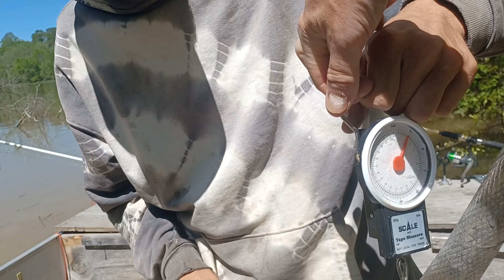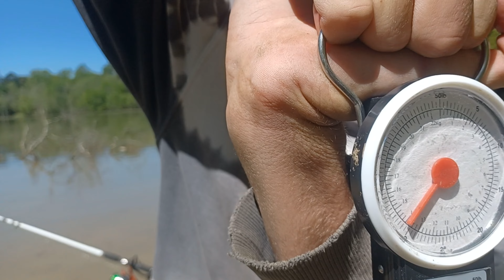A BIG BLACK MONSTER found my Bait! (RARE FISH!)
This is Part 2 of a great day of fishing and a little bit of fun poking at one of my favorite channels to watch on YouTube.

This Is A Video, There Was Fish In It, That Makes It A Fishing Video. Venture Syndicate Signing Out!

 Filmed 04/11/2023